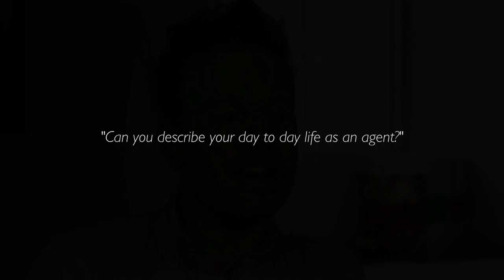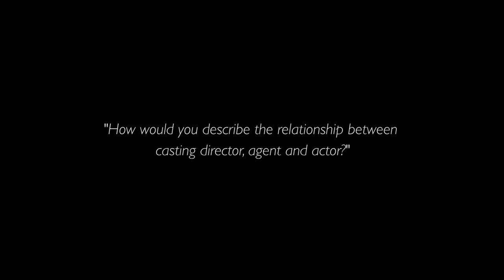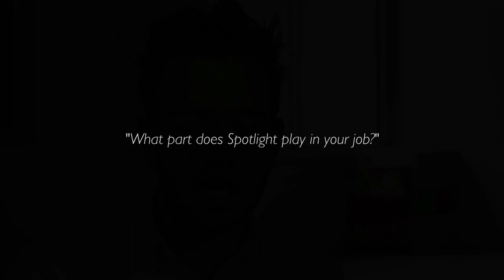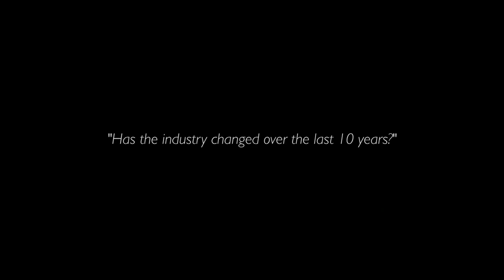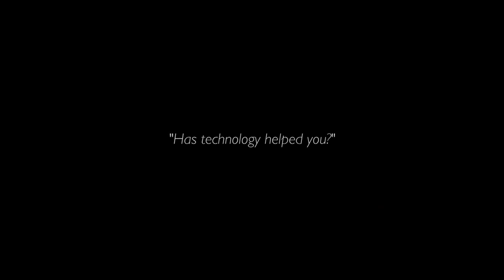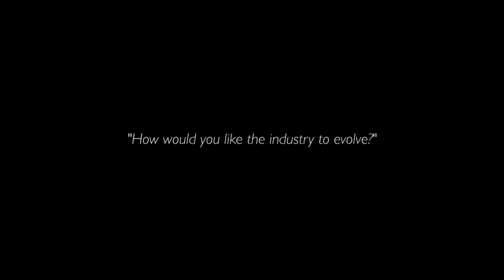Kevin Brady: the agent&rsquo;s view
The day-to-day working life of an agent